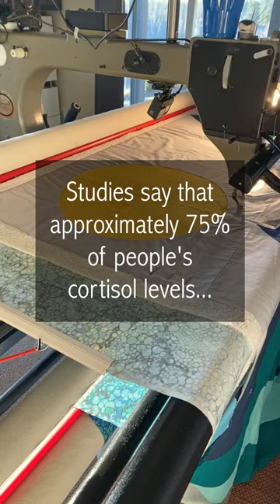Stress-Busting Quilting Time!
Did you know that studies reveal a magical connection between quilting and reduced stress levels?

Approximately 75% of people experience lower cortisol levels after engaging in the art of quilting.

If you've been waiting for a sign to quilt more, this is it!

Let's thread our way to relaxation and creativity.

Tag a friend who needs to see this.

How does quilting help you unwind?

MY FAVORITE PRODUCTS:

General Tools
Longarm Measuring Tape
Magnetic Bars

Needles:
SCHMETZ Universal Sewing Needles, 130/705 90/14
DRITZ Snag Nab It Needle
Side Threading Needle

Cutting:
OLFA (quick change) Rotary Cutter
Rotary Replacement Blades
KAI Scissors

Marking Tools
Air-erase marking pens
Water-erase marking pens
Marking pen "eraser"
School chalk
Precise marking chalk pen
Painter's Tape
Smooth Tracing Wheel

This reality show is made possible by your contributions. Thank you!